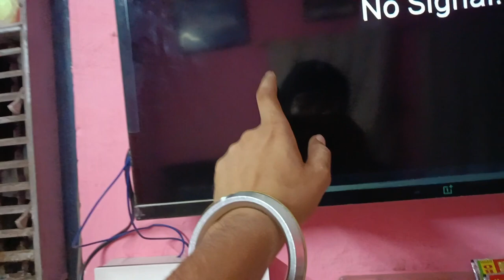⚔️shashtra Di Seva⚔️|| ⚔️ The Miri-piri Gatka Academy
⚔️ Miri-piri gatka academy ⚔️
Jathedar=Jogender Singh ji khalsa
Handler= Jagpreet Singh Khalsa
Gurudwara shri guru Singh sabha outram line GTB Nagar kirtan Dehli
110009
akaalAkaal de puttmiri piri khalsaKhalsaikhalsai virasatJaspreet singh khalsalatest punjabi songsakaal new songsikhKhalsai warrior jujharu khalsanikka jeha khalsakhalsa panth
shashtra di seva,
shastra naman,
shastra ki,
shastra pada,
shastra kar,
shastra santan,
ka shastra,
aur shastra,
shastra aur shastra,
arthashastra guruji,
arthashastra mantra,
shastra swaroop,
shastra per,
shastra mein,
shastra ka,
4 shastra,
class 4 shastra saree sikka,
6 shastra,
6 shastra ke naam,
6 shastra kaun se hain,
8 shastra